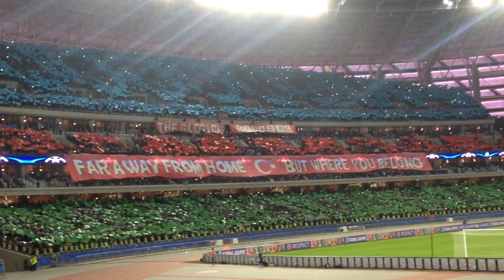UEFA Champions League Anthem (Karabagh-Chelsea) Qarabağ-Çelsi